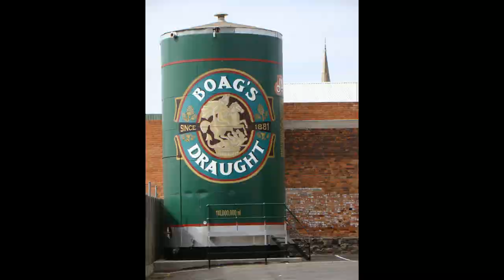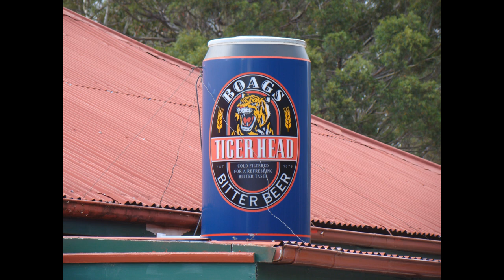Pubs And Hotels Tasmania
Pubs And Hotels Tasmania - I picked some of these photos out from the time I filmed all the towns in Tasmania.